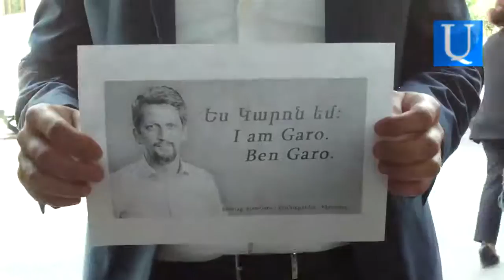Երթի մասնակիցները պահանջում են հետաքննել Փայլանի հետ հաշվեհարդար տեսնելու սպառնալիքները​